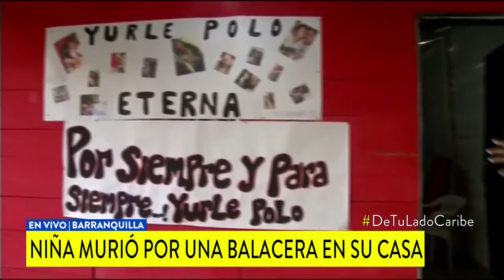Adolescente En Barranquilla No Murió Por Bala Perdida Si No Por Tiroteo Dentro De Su Propia Casa